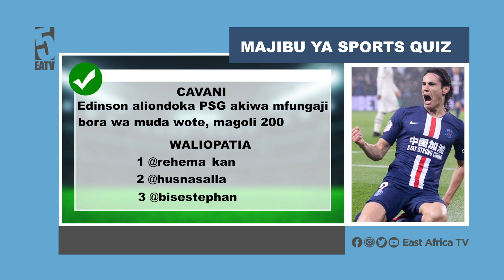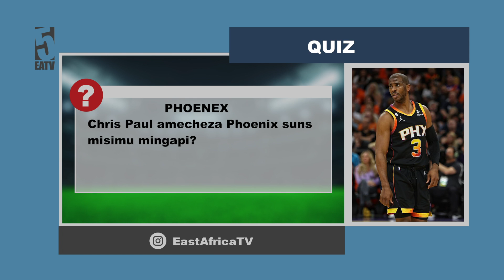ISHU YA MORRISON KUSAJILIWA SINGIDA FG IPO HIVI,MABOSI KUMTAMBULISHA ,MIQUISSONE AANZA MAZOEZI